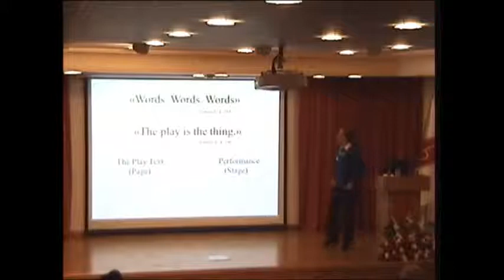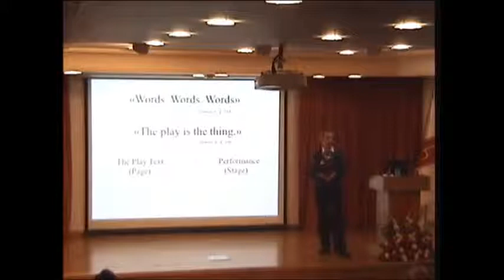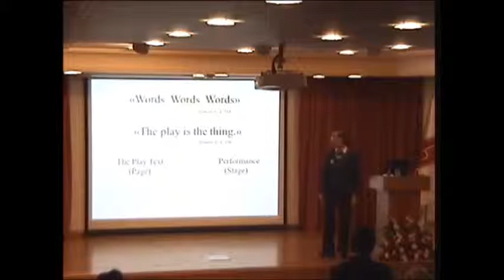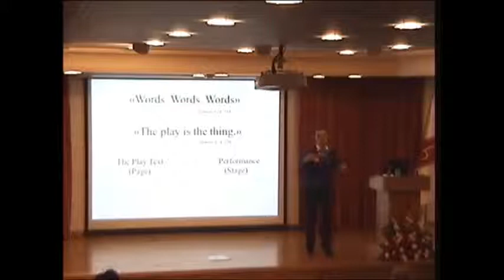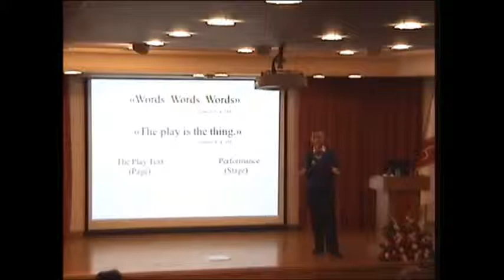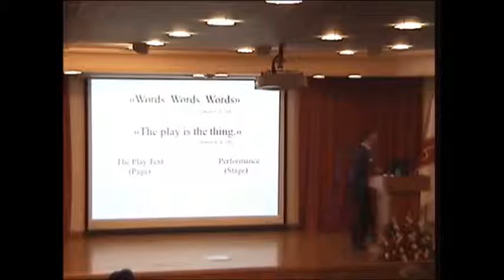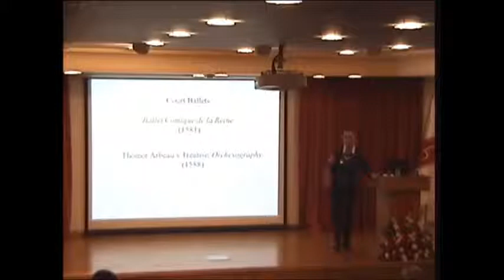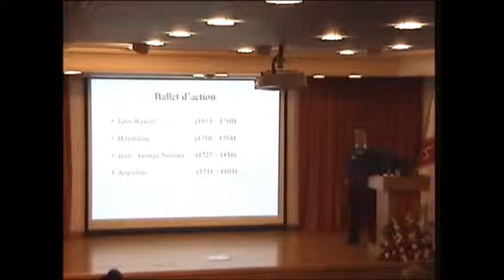Shakespeare’s Ballets-Part 1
Speaker: Assoc. Prof. Dr. Necla Çıkıgil
Chair: Prof. Dr. Ayfer Altay